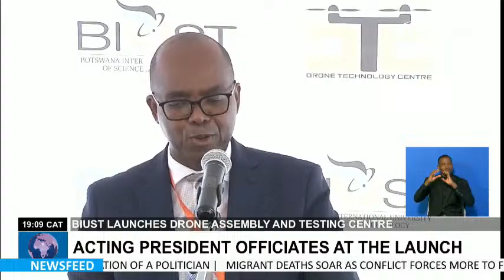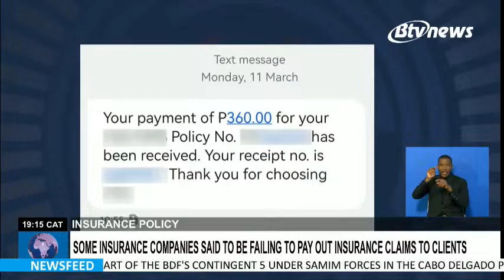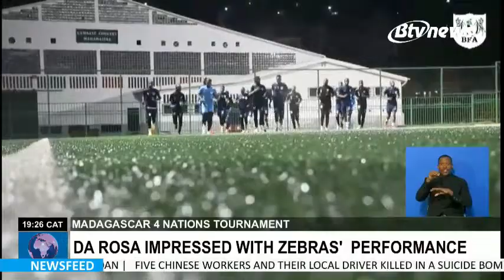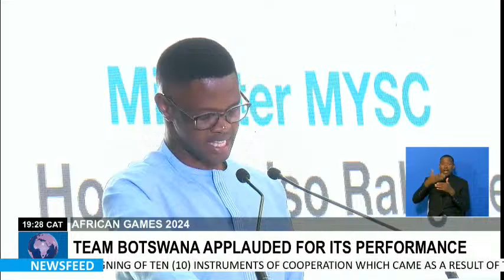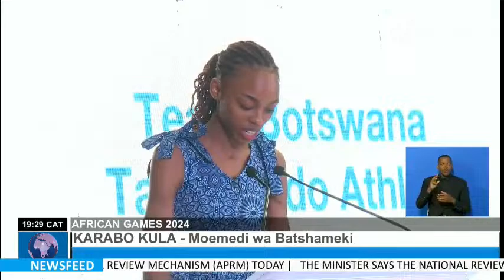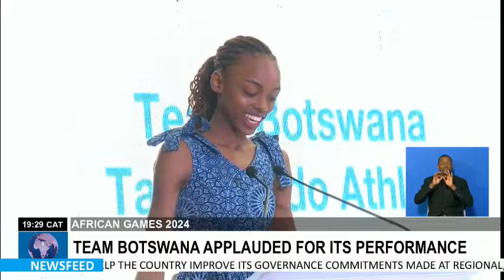BTV - DIKGANG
📺|BOTSWANA TELEVISION
🎙|DIKGANG TSA SETSWANA
⏱|NAKO YA BOSUPA
📅|27/03/24